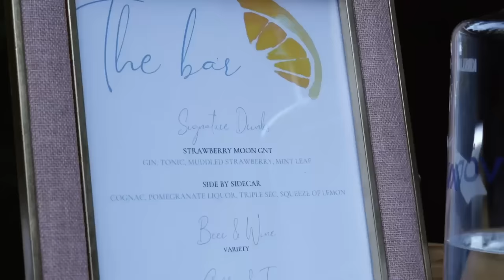a sleep deprived vlog ✨ it ends with us, yellowface, pageboy, etc (plus weddings & hosting friends!)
TIMESTAMPS
⌛ 0:00 - Intro
⌛ 04:09 - Fable [ad]
⌛ 05:12 - Vlog
⌛ 05:40 - It Ends With Us
⌛ 13:46 - Yellowface
⌛ 22:30 - Pageboy
⌛ 25:42 - All the Dead Lie Down

MISC LINKS
🎁 my wishlist